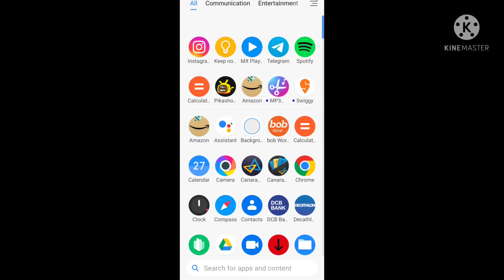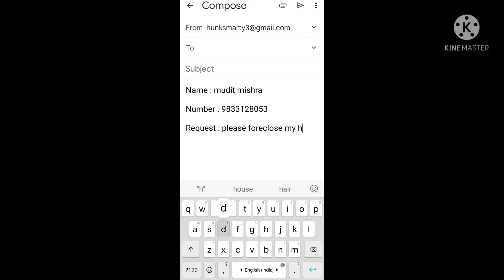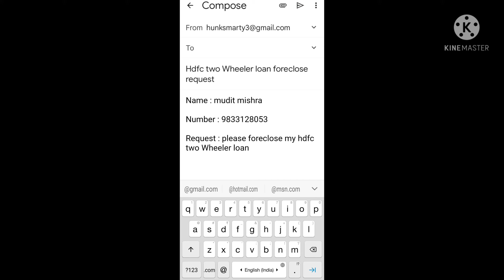how to close hdfc two wheeler loan online